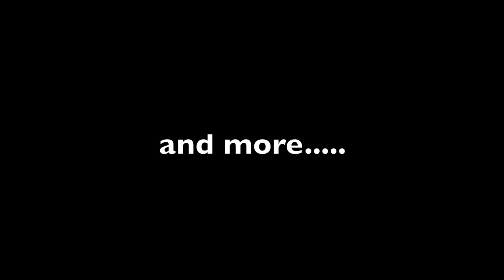MKF intro.mov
the new intro video for the Mr.knifefighter series.